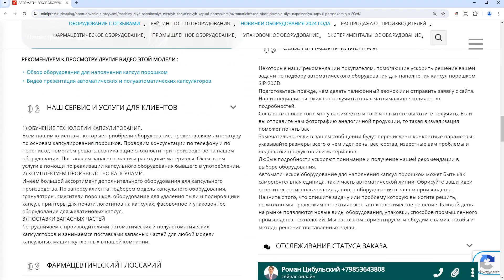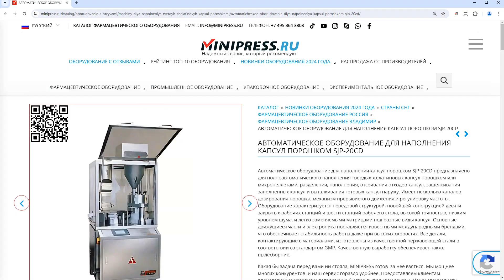Minipress.ru Автоматическое оборудование для наполнения капсул порошком SJP-20CD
В каталоге компании MINIPRESS.RU  большой выбор СУБЛИМАЦИОННЫХ СУШЕК. Различные модели распылительных сушилок, лиофильных сушек, сублимационного оборудования различной производительности. Новые технологии лиофилизации, и сублимации пищевых продуктов, лекарственных препаратов и суспензий.